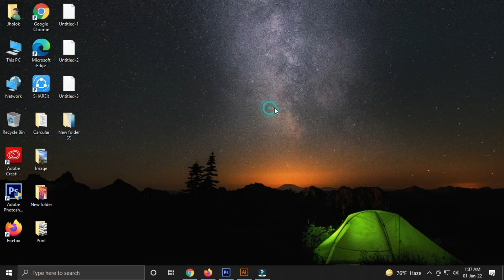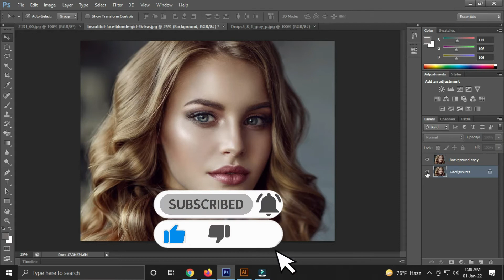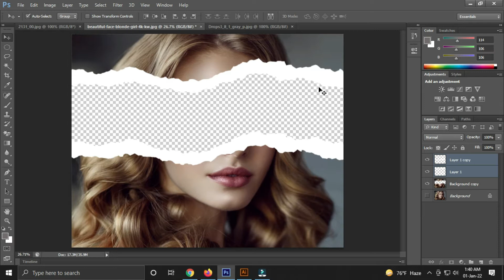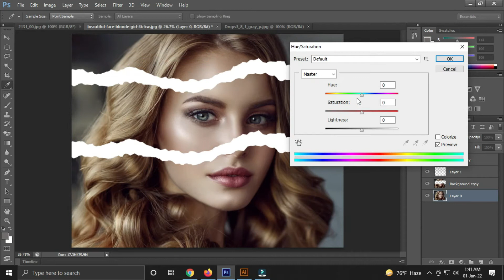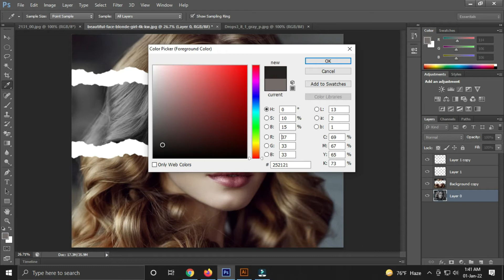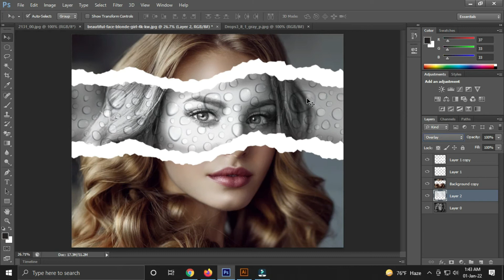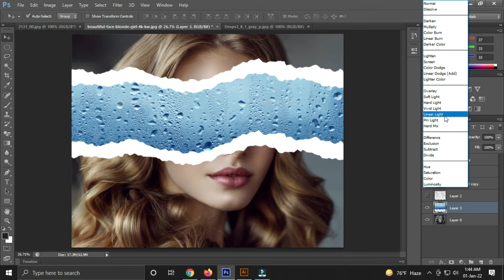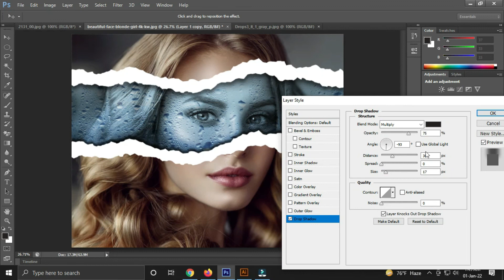Torn Paper Photo Effect in Photoshop 2022 । Bangla Tutorial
This is a photo effects tutorial in Photoshop. This video shows how to make a paper effect on a photo. You can also learn this effect of Photoshop by watching the video at the end. Hope you enjoy the video.